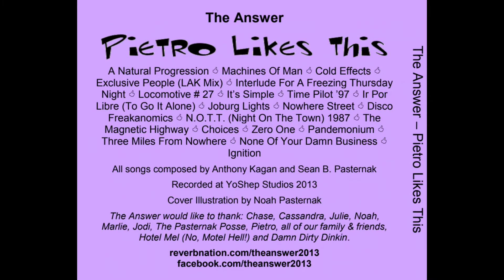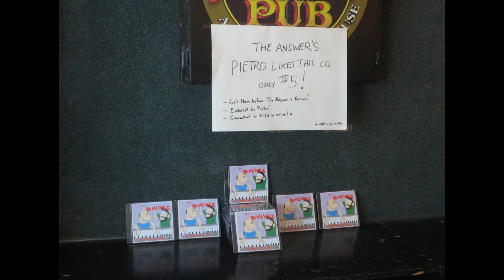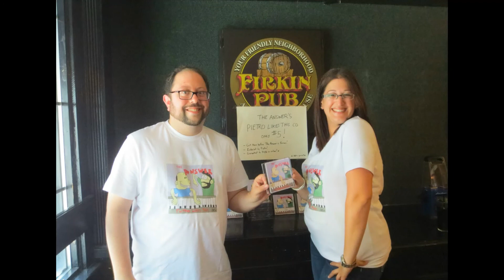None Of Your Damn Business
Pietro Likes This was The Answer's first commercially-available album, released in 2013 on Spotify, iTunes, Google Music, Deezer and other platforms.

Sean B. Pasternak and Anthony Kagan have been creating their unique brand of instrumental music since 1992.